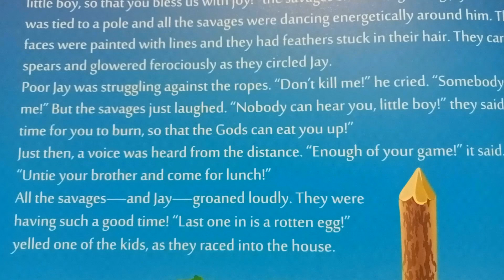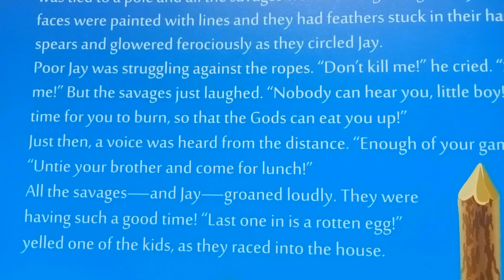Sacrifice - short story || Come Read with me